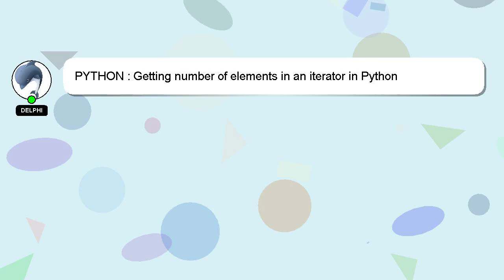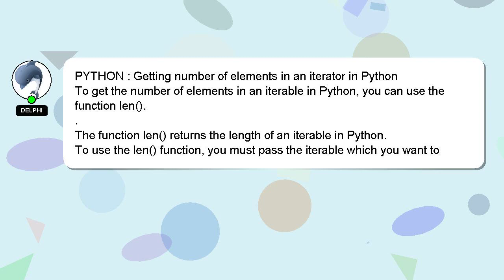PYTHON : Getting number of elements in an iterator in Python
: an number Getting Python in iterator PYTHON of in elements